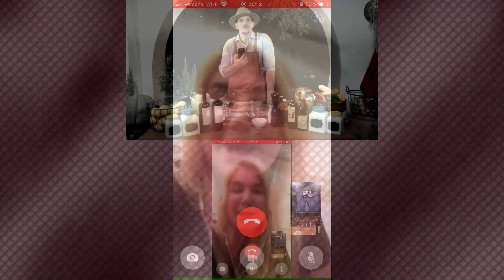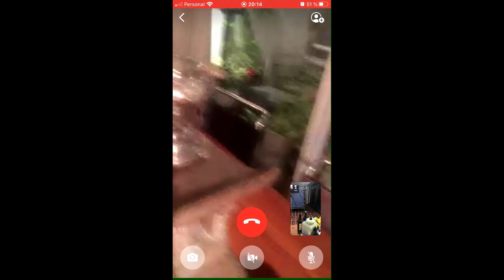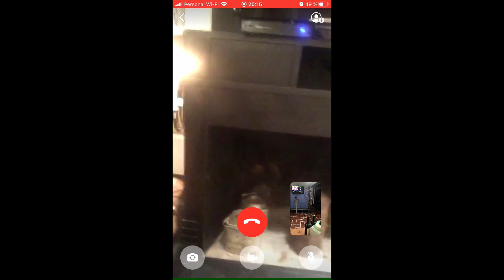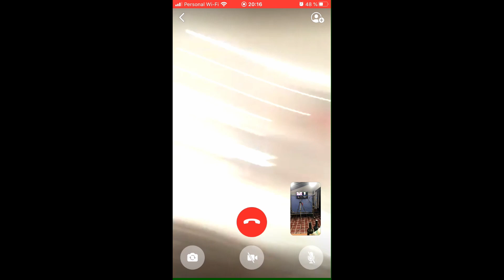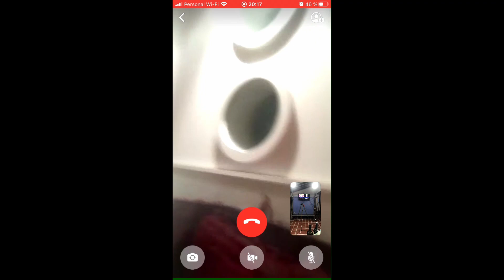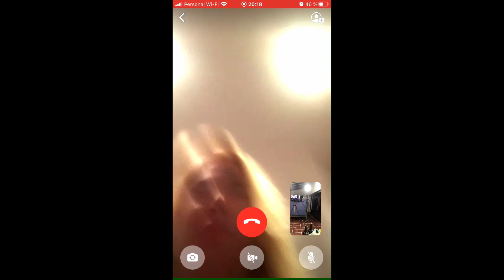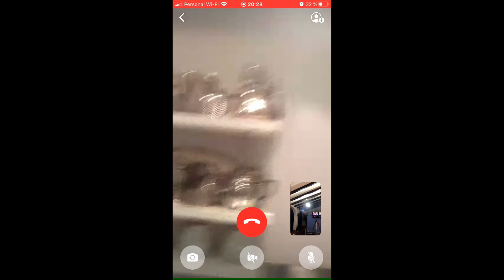El vivo del sábado con Esmeralda Mitre | pan de remolacha para hamburguesa | Cocina Fácil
@juliofigueroafitchef Nos deleita con una simpática receta de haburguesas con gremolata peras y u innovador pan de remolacha.
Para el pan
80 gr de remolacha cocida
300 gr de harina
1 cda de aceite de oliva
1 cdita de Levadura
1 cda de Azúcar

Para la gremolata
2 Peras
50 gr de Almendras
2 cda de miel
Perejil
Aceto balsámico
150 gr de carne ( podes hacer el mix que más te guste)
Rúcula
Queso azul